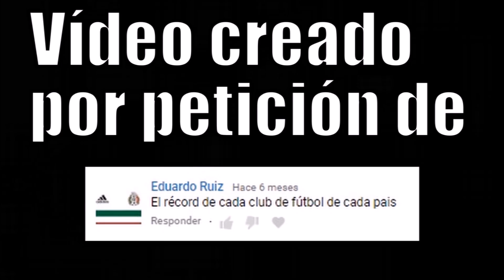EL RÉCORD DE CADA CLUB DE FÚTBOL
El récord de campeonatos de cada club de fútbol.

Colabora con el canal y aparecerás al final de un vídeo y promocionaré tu canal